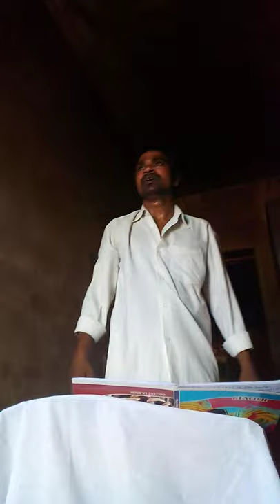ମା ଙ୍କ ପ୍ରେମ massage by Acharya Uttam Kumar digal# new Odia Christian massage 2021#ଯୀଶୁ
Odia.massage.praise.the.lord

odia jisu katha,
jisu tomar prem katha,
prem katha jisu kala,
jisu khrista kahani,
jisu khrista janma katha,
jisu masih ki katha